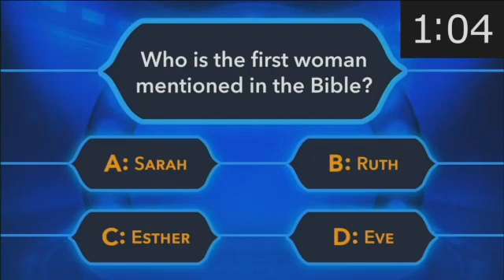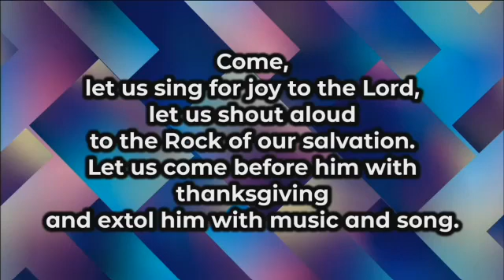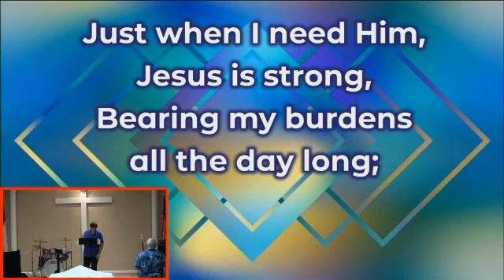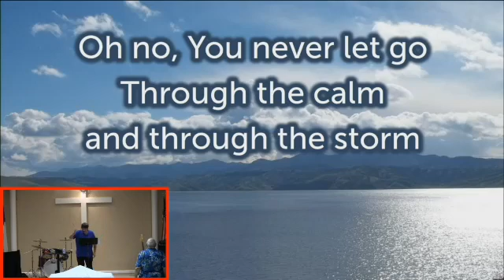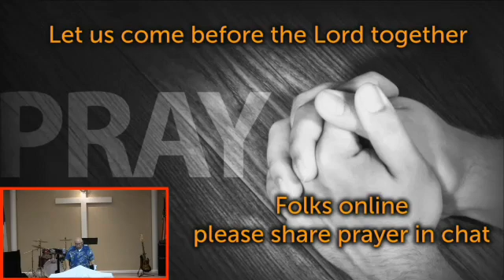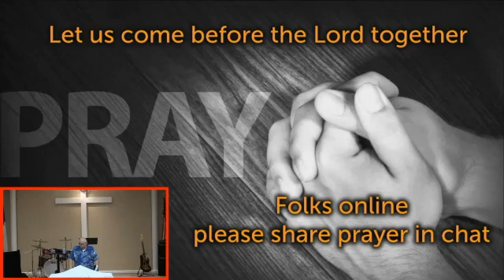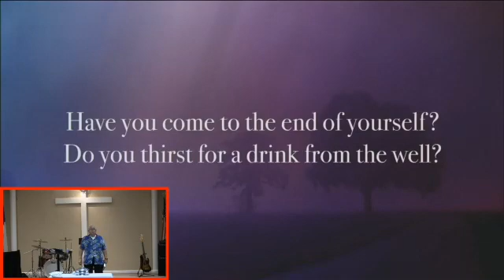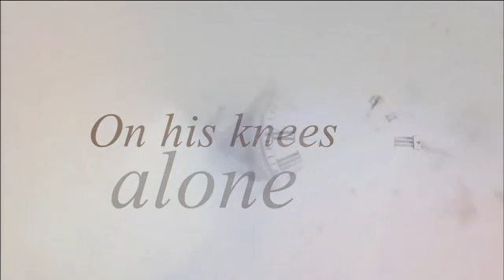2020 08 30 Worship Service Replay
Recording of the core service at First Street Community Church on August 30, 2020
Order of service:
End of Trivia Countdown
Welcome & Opening Prayer  –  Pastor Paul
    You Are God Alone
Welcome Videos
Worship in Song – Pastor Paul
    65   Just When I Need Him Most
     You Never Let You
Worship in Prayer
Lord's Supper
Message “Broken Hearts in Broken People" Pastor Mike
                 Psalm 51:1-5
O Come to the Alter – Lyrics video
Offering & Announcements - Pastor Mike
                       Church Roof
                        The Return - a call to prayer, repentance, & revival
Benediction  - Pastor Mike

All music and videos are licensed for streaming and replay.